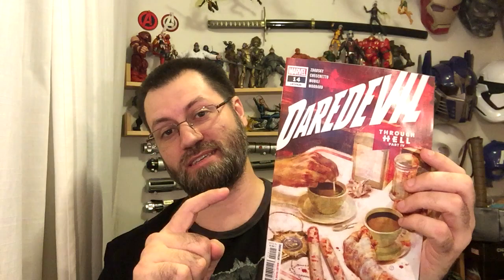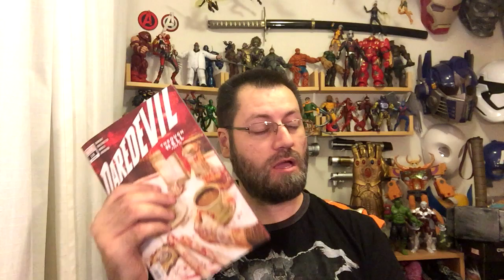Daredevil #14 Review | COMIC BOOK UNIVERSITY